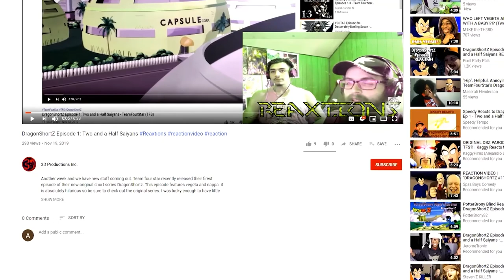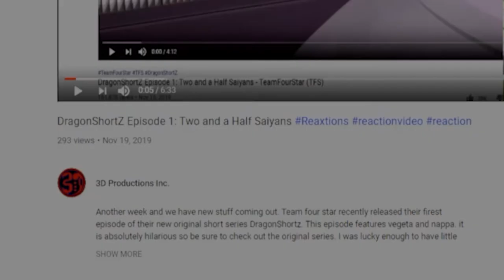RWBY Volume 7 Chapter 6 : A Night Off | Axel Grave ReaXtions | Reaction Video